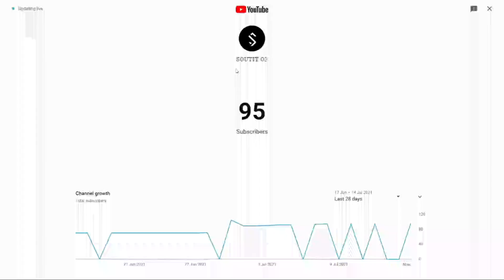100 subs special montage | boom bam montage | SOUTIT OP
GUYS REALLY THANK YOU FOR YOUR SUPPORT AND LOVE .